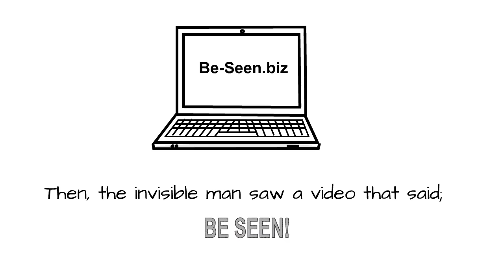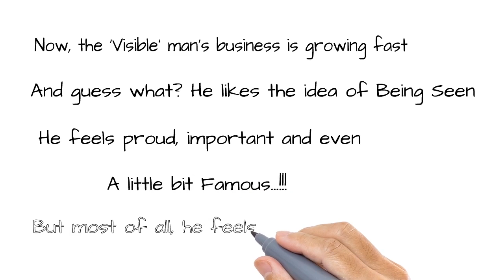The Invisible Man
Be Seen if you want to be successful!